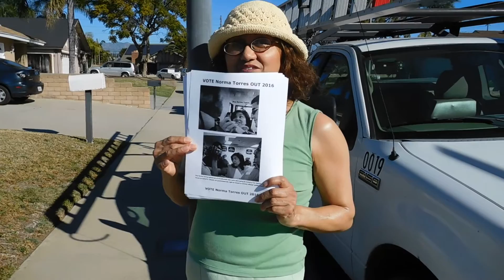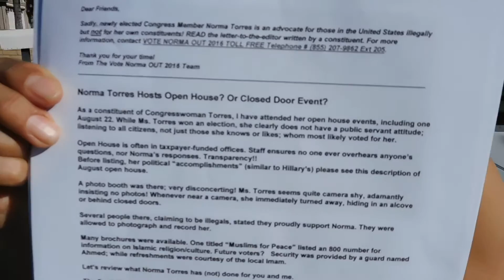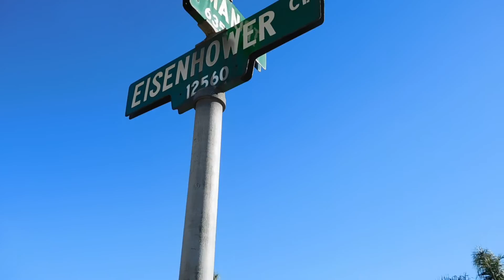VOTE Congresswoman Norma Torres OUT Flyers Distributed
2/15/16 President's Day - Distributing Flyers Chino, CA

Rep Norma Torres is of Guatemalan birth, and arrived in California when she was 5 years old and then overstayed her visa.  She was of illegal status until she was a teen. She supports Obama's executive amnesty, amnesty for illegal aliens and has met with and supports Syrian refugee resettlement in the USA.
CALL Rep Norma Torres! Tell her to focus on national security: the millions of suffering U.S. citizens - veterans, homeless, unemployed, foster kids, etc - should be the focus of congress, not illegal aliens and refugee resettlement.

FILE REPORTS

Rep Norma Torres Lashes Out @ Constituents During Open House

Rep Norma Torres Says Not To Film Her @ Congress On Your Corner